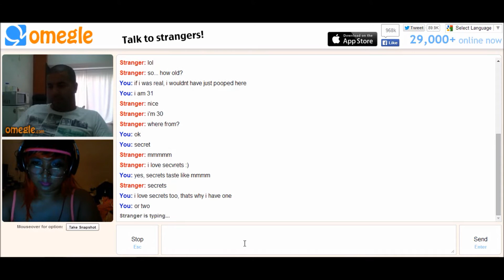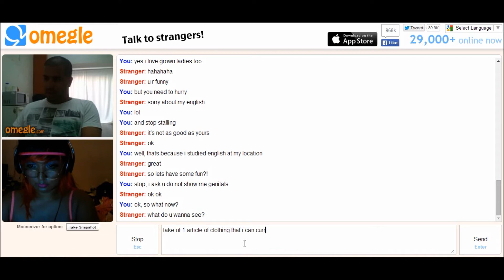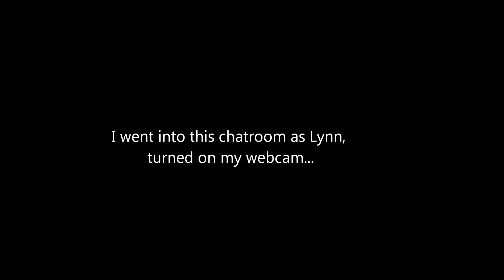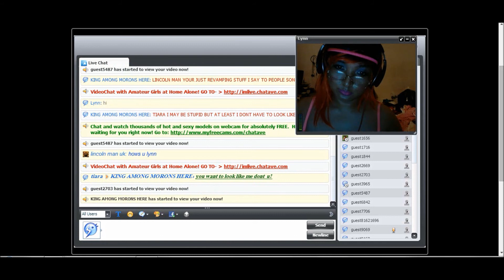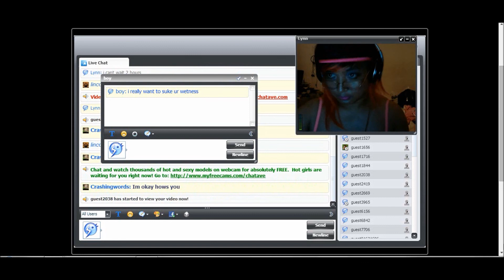Omegle Prank: MIDDLE FINGER REACTION 5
Any names used were clearly coincidental, I did this shit like a week ago lol.

Btw, that website at the end was Chat Avenue.